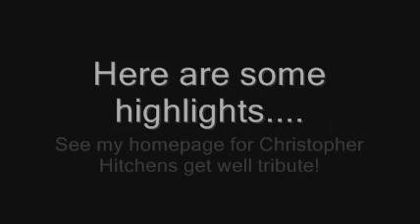Not Seen on YOUTUBE Christopher Hitchens vs. David Berlinski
HOW DUMB IS BERLINSKI?